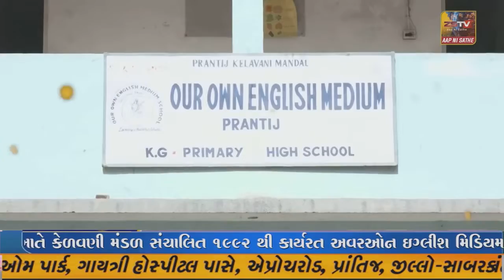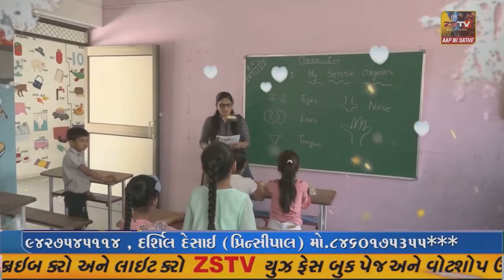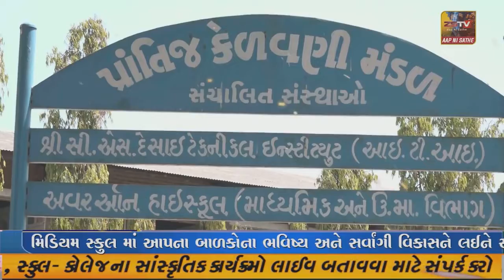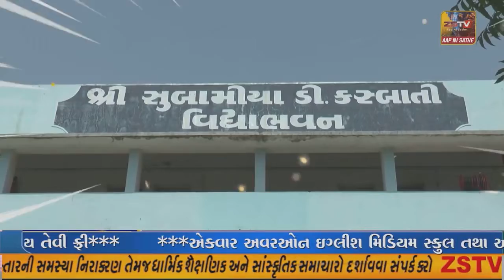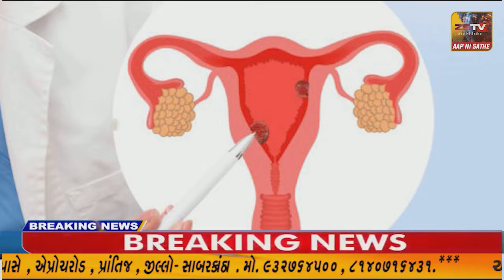વડાલી તાલુકાના ચુલ્લા ગામે એક યુવકે અગમ્ય કારણોસર કૂવામાં ઝંપલાવ્યું